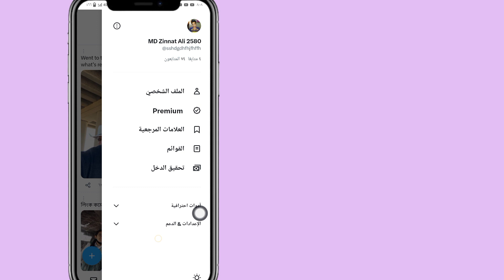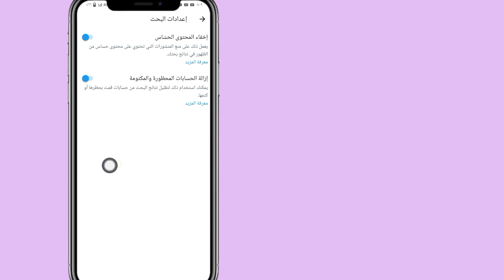كيفية إيقاف إعداد المحتوى الحساس X (تويتر) || إعداد المحتوى الحساس على تويتر